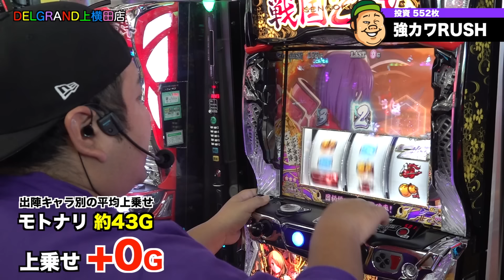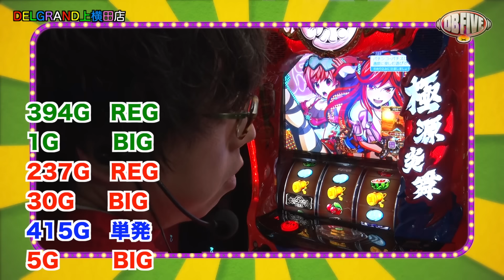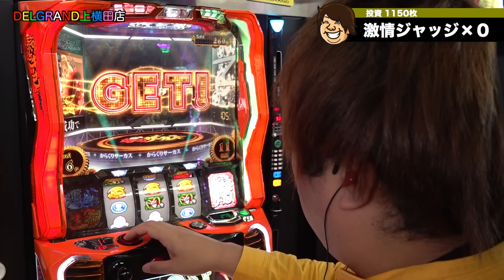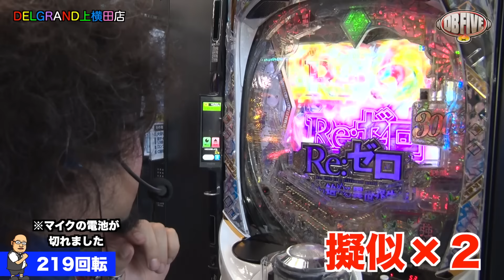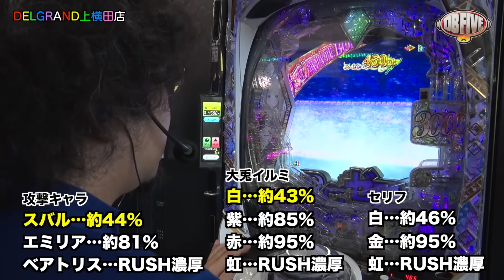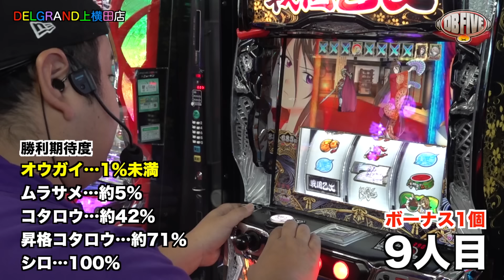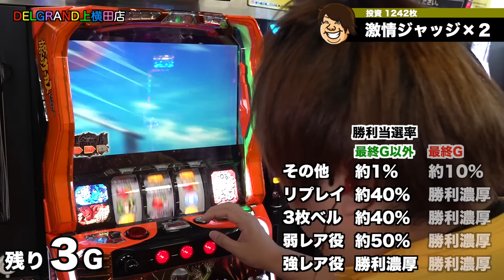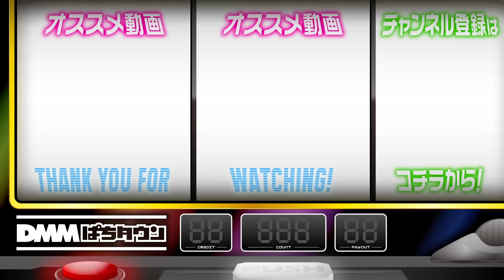【まさか!?DBの格付け大変動の日？】DB FIVE 第16話（2/4）《ジロウ・もっくん・ガット石神・秋山良人・ロギー》L大工の源さん超夢源［スマスロ・パチスロ・スロット］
5人全員がパチスロで万枚を目指す！ 『L大工の源さん超夢源』を打つジロウに訪れたチャンスをものにできるのか？ そして『パチスロ からくりサーカス』のもっくんにも!? これまでの歴史が塗り替わる日になる!?

【出演者】
ジロウ  @janbaritv

【実戦機種】
L大工の源さん超夢源
Pシティーハンター 俺の心を震わせた日
e Re:ゼロから始める異世界生活 season2

【制作】
黒木

業界初!? 総体重488kgの軍団がパチンコホールでノリ打ち実戦。
「漢気フルスロットル！」の制作が届ける、日本一暑苦しいDBメンタリー番組。
6時間昼食抜きのノリ打ち実戦で、勝利できれば豪華なごはんを食べられる。

【DB FIVEの関連動画はこちら】
【奇跡はこうやって起こすんだよ】DB FIVE 第15話（1/4）《ジロウ・もっくん・ガット石神・秋山良人・ロギー》P北斗の拳 暴凶星［パチンコ］
【宇都宮を食べ尽くせ！DBが本気の立ち回り!?】DB FIVE 第14話（1/4）《ジロウ・もっくん・ガット石神・秋山良人・ロギー》スマスロ 戦国BASARA GIGA［パチンコ・パチスロ・スロット］

00:00　DB FIVE
01:44　実戦開始
06:16　究極2択
16:00　からくりサーカス
23:21　第8魂チャレンジ
32:07　踊れ！オリンピア

【PR】
DELGRAND上横田店